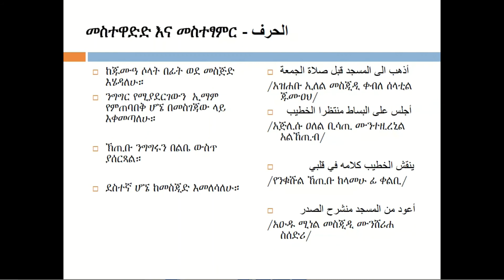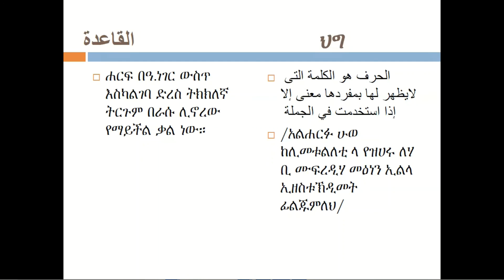Lesson 4 መስተዋድድ Preposition الحرف